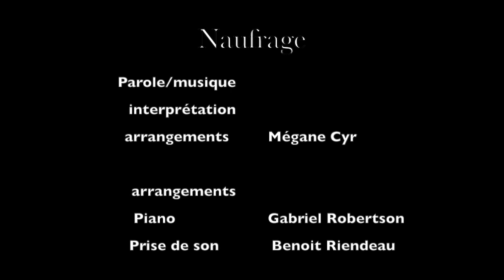Mégane Cyr-Naufrage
Voici une version piano/voix d'une de mes compositions.
Merci d'aimez/ commentez/ partagez
Pour me suivre: